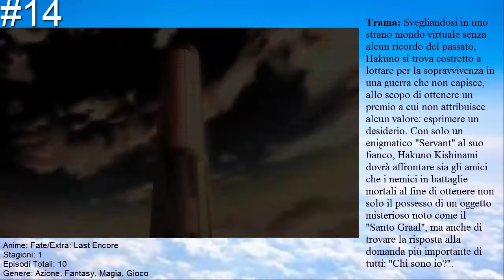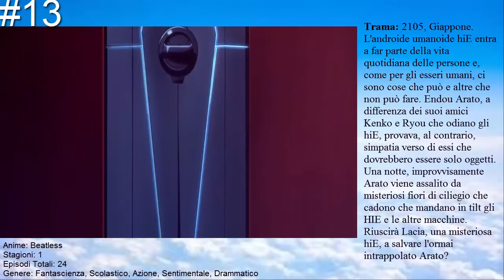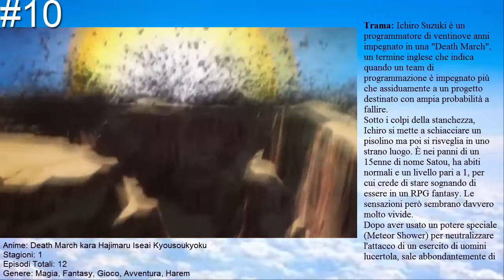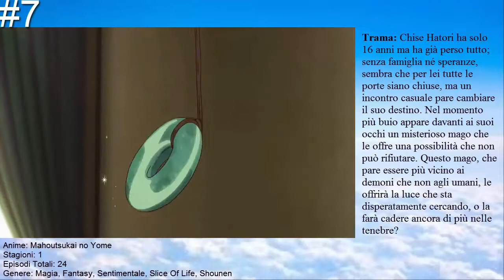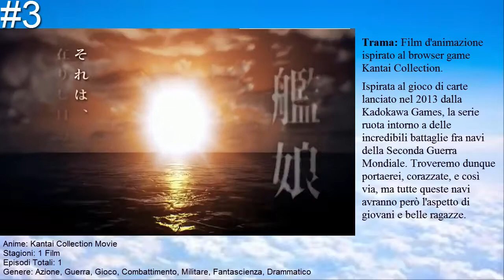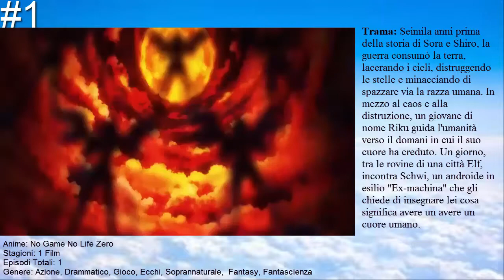Top 15 Migliori Anime - Inverno 2017/18 [ITA]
Bene Ragazzi questo era il video degli anime migliori di questo inverno, se il video vi è piaciuto vi chiedo di lasciare un mi piace, condividere il video e di iscrivervi al canale e magari anche un commento su cosa ne pensate del video. Fonte Trame: Animeclick.

Anime e Song Intro: Black Bullet e EWN - Feels
Song: Laszlo - Imaginary Friends
Song Fine Video: Seum Dero & AndyM -Stronger (feat. Nathan Brumley

Please. Thank you for your time :) Have a beautiful day